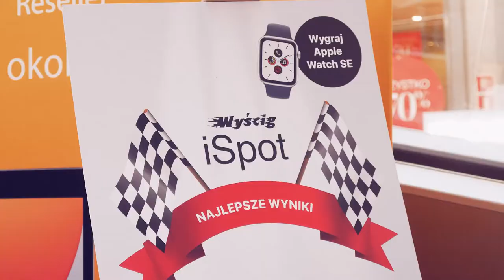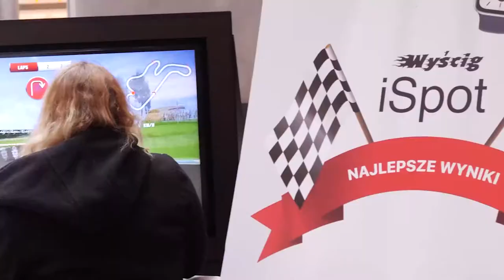Otwarcie iSpot w Focus Zielona Góra